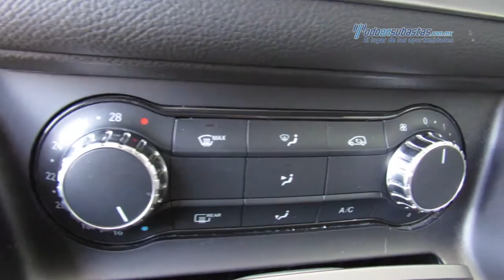Mercedes-Benz - CLA180 CGI Turbo 7G-Tronic 2016 - GN249704